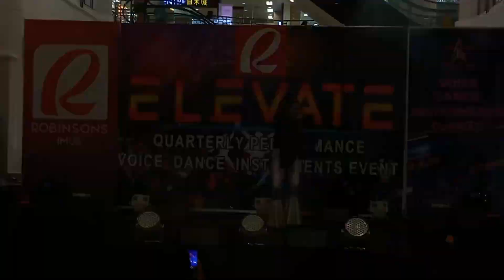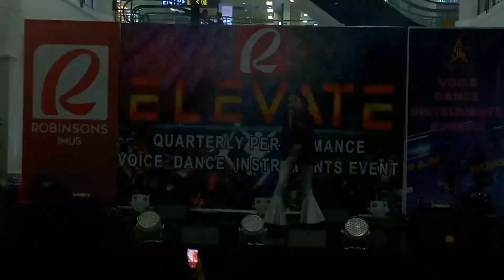LAKLAK (LANI MISALUCHA VERSION) - YSABELLE CRUZ COVER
"ELEVATE" a quarterly mall show of AJM VOICE AND STAGE MUSIC CENTER - BACOOR. Featuring AJM Artist, held at Robinson's Place Imus Cavite last July 23, 2023.

AJM VOICE AND STAGE Offers Voice, Dance and Instruments lesson.